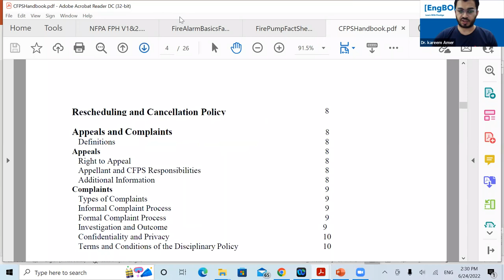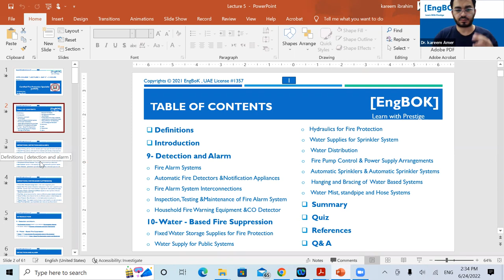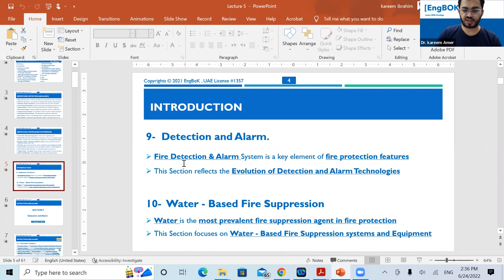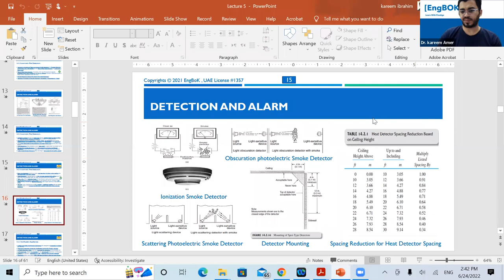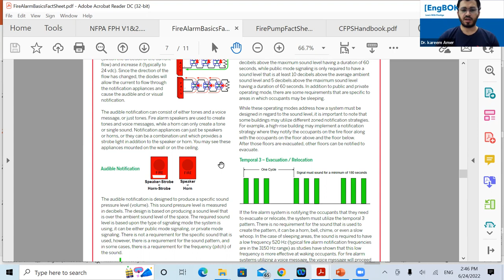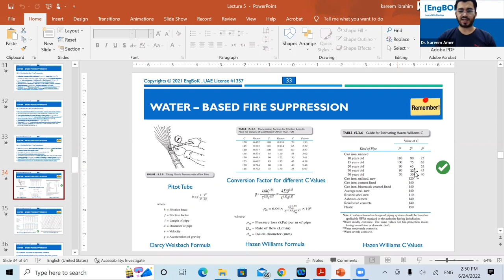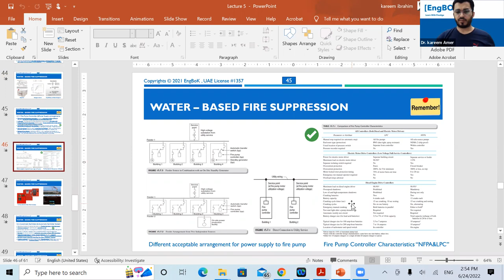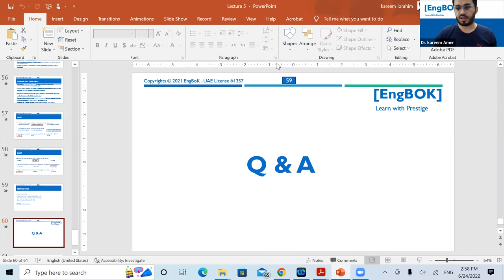CFPS _Lecture 5 Summary ملخص محاضرة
Summary of CFPS Course _ Lecture 5
1- Fire Alarm and Detection
2- Water-Based Suppression